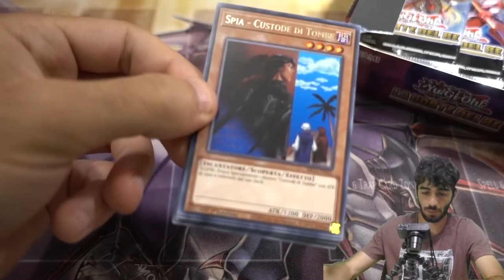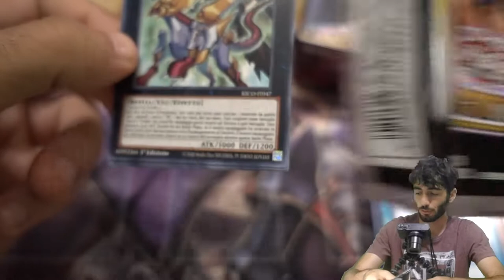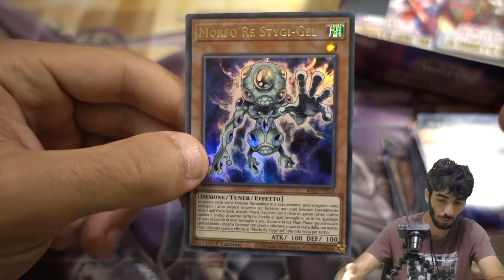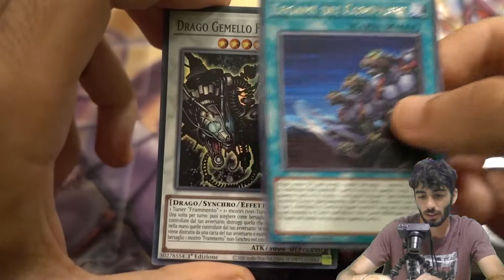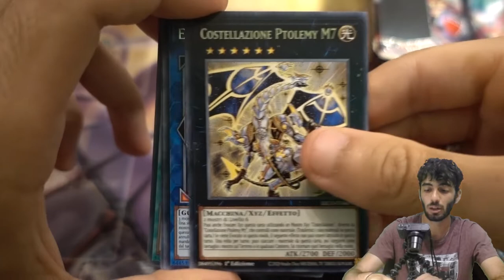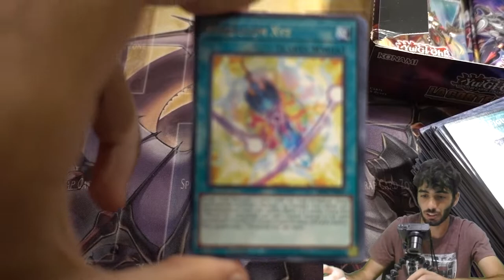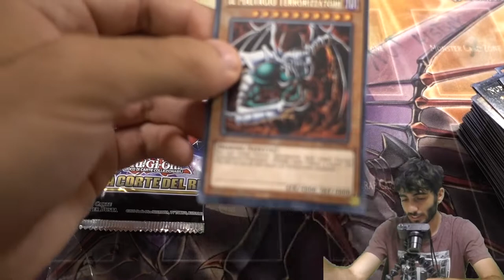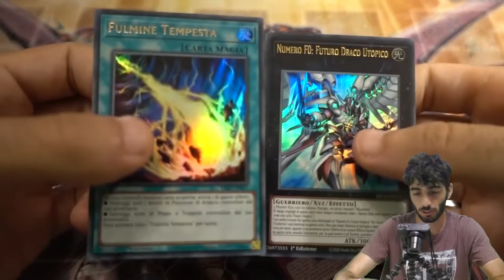*CHE SCULATA!!!* APRO UN ALTRO BOX DI YU-GI-OH! "LA CORTE DEL RE"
🔹SOCIAL
- Instagram Cappello di Paglia:

🔹STRUMENTAZIONE VIDEO
-Sony RX100M5-